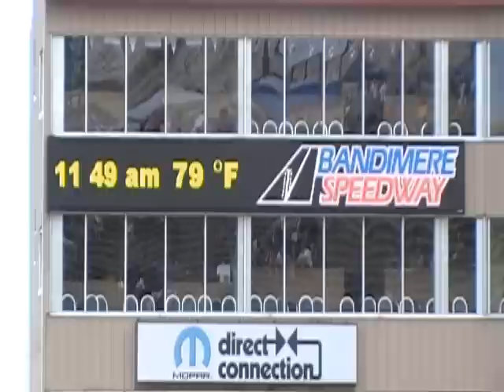Dodge Cummins 6.7 with deletes races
This is a drag race at 2010 rocky mountain cummins truck fest at bandimere speedway between a    Dodge Cummins Turbo Diesel 6.7 with mods vs Ford Powerstroke 6.0